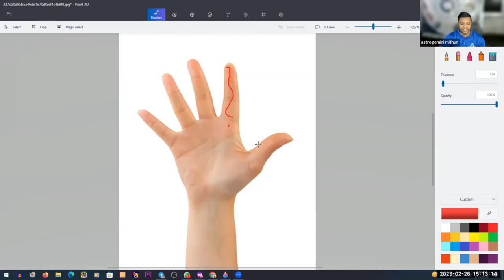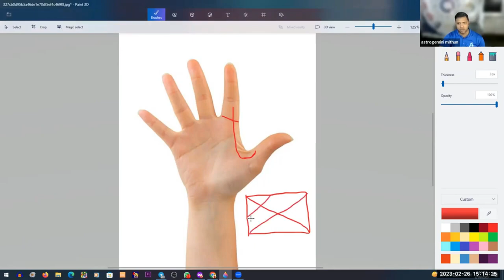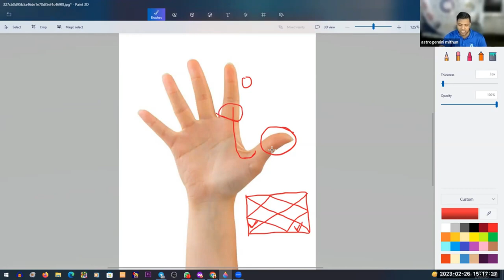palm reading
Palmistry is the practice of fortune-telling through the study of the palm. Also known as palm reading, chiromancy, chirology or cheirology, the practice is found all over the world, with numerous cultural variations.